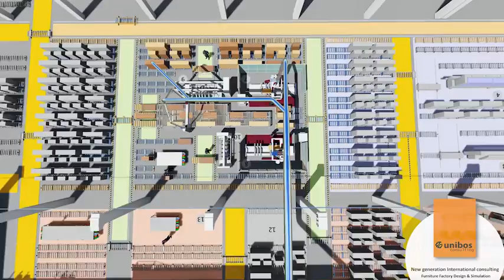Thiết kế dây chuyền sản xuất nội thất hiện đại | Furniture Factory Drilling Section Animation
1- Máy chà nhám - Heesemann - Đức
2- Máy chà nhám - Houfek - Cộng Hòa Séc
3- Máy cnc 3d 6 trục - PADE - ITALI
4- Máy cnc trung tâm, máy khoan liên kết, beam saw - AES - Thổ Nhỉ Kỳ.
5- Máy dán cạnh - Turanlar - Thổ Nhỉ Kỳ
6- Chuyền sơn tự động, robot KAMA - Thổ Nhỉ Kỳ